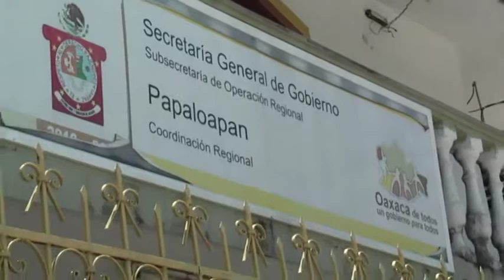Valle Nacional y Ojitlán, municipios con más intervención de la SEGEGO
Asegura el Encargado que mantienen dialogo en todos los municipios, incluyendo Loma Bonita